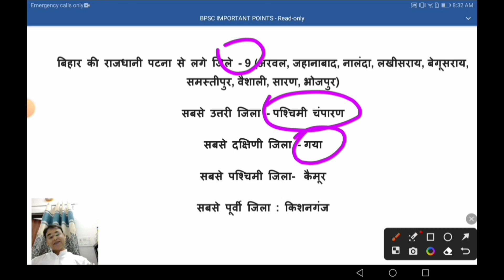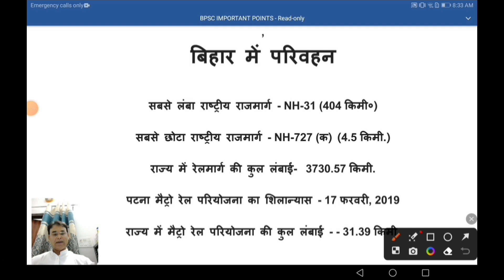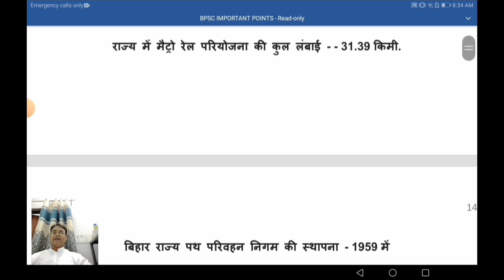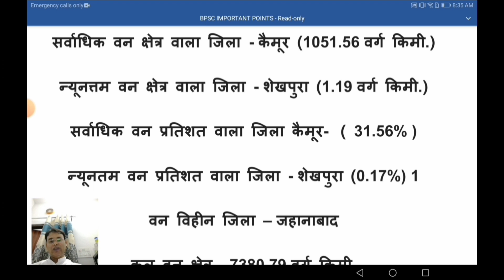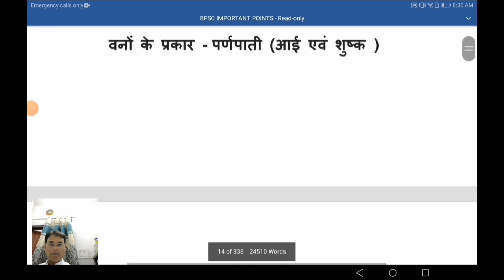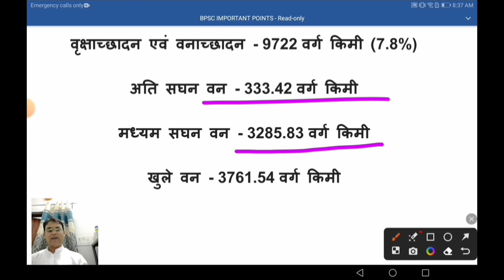Bihar Special 5 minutes part 1 |bpsc current affairs | bpsc questions |bpsc 2024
Bihar Special 5 minutes
part 1 |bpsc current affairs | bpsc questions |bpsc 2024

bihar special
class
bihar
special
gk
gs

GK 105 VIDEO KO COMPILED KARKE 10 VIDEO BANAYA GYA ISKO EK REGISTER ME LIKH KAR YAAD KIJIYE

*GK GS BASIC COURSE PART 1*

*GK GS BASIC COURSE PART 2*

*GK GS BASIC COURSE PART 3*

*GK GS BASIC* *COURSE PART 4*

**GK GS BASIC* *COURSE PART 5*

**GK GS BASIC* *COURSE PART 6*

*GK GS BASIC COURSE PART 7*

*GK GS BASIC COURSE PART 8*

*GK GS BASIC COURSE PART 9*

*GK GS Basic course part 10*

*इसको 5 दिनों में याद करके अपना टारगेट पूरा कीजिये। confident आएगा। negative मत सोचिये । प्रैक्टिस कीजिये।*

**FULL PRACTICE SET BPSC* *TEACHER*
 *Share to all needy students*

BPSC MCQ 1

BPSC MCQ 1

BPSC MCQ 3

BPSC MCQ 4

BPSC MCQ 4

BPSC MCQ 10

BPSC MCQ 11

21

22

23

24

25

26

27

28

29

30

**Part 31*

*इन सबको practice कर लीजिए*
 *जब भी मौका मिले सुनते रहिए।*

Mega Practice BPSC TEACHER Bihar Special MCQ |bpsc|bpsc teacher
bpsc question#bpsc teacher vacancy 2023#bpsc syllabus#bpsc teacher syllabus in hindi#bpsc teacher news#bpsc teacher classes in hindi